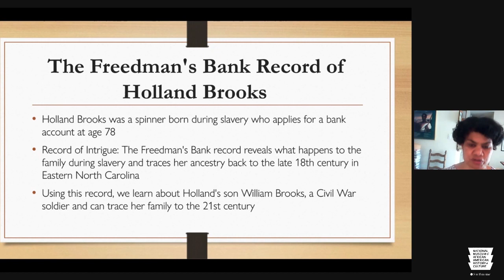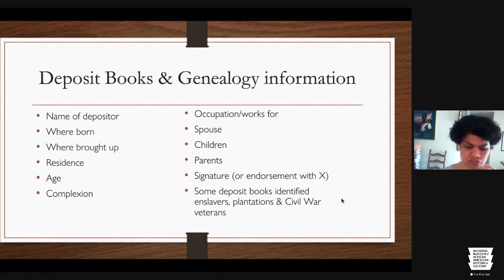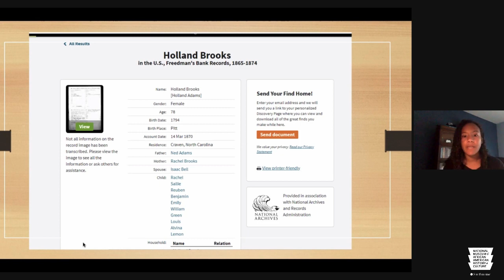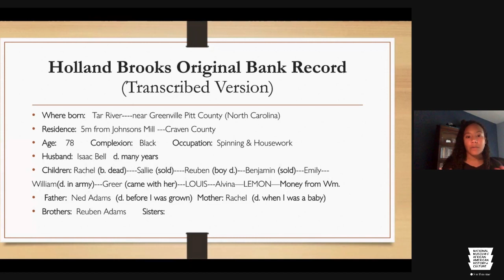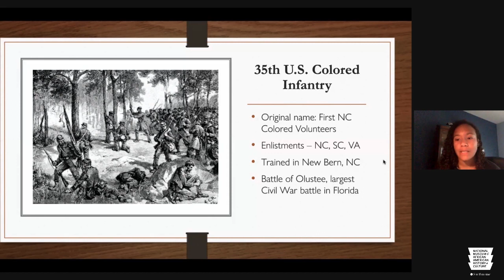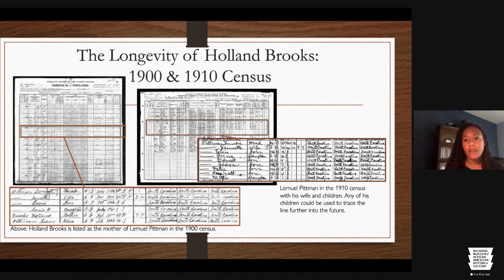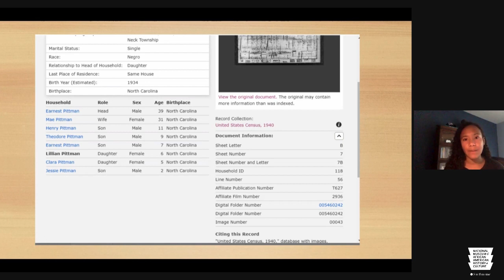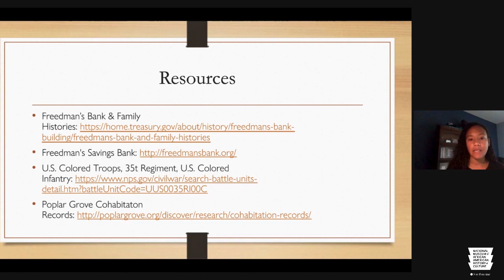The Robert F. Smith Family History Center presents Exploring Reverse Genealogy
Using a case of "Reverse Genealogy" the family history of an enslaved spinner & weaver will be traced from the era of the American Revolution to the turn of the century. Based on a Freedman's Bank record Center staff will follow the historical footpath of a woman who lost children during slavery and the Civil War, surviving to secure an account with the Freedman's Bank. This presentation will demonstrate how one critical record links to a host of documents leading to an intriguing emancipation story.